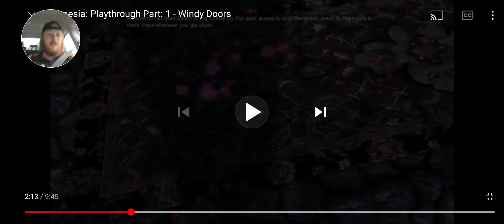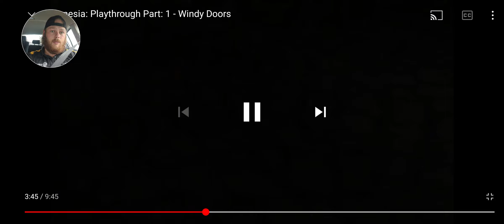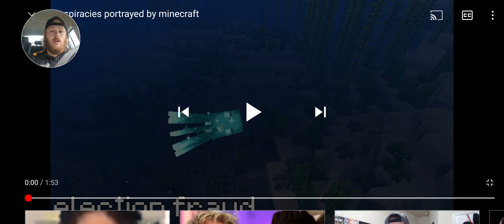the pewdiepie amnesia saga is now complete / with live commentary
the pewdiepie amnesia series is now completed thanks to youtube